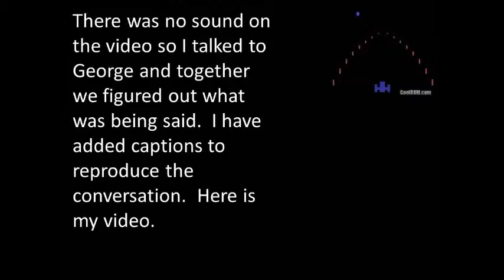Game clue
Clues to the missing Night Driver Game.